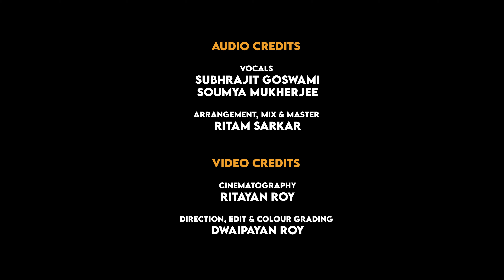Ochena Karor Buke | Mitthye Premer Gaan | Subhrajit - Soumya - Ritam | Official Music Video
Ochena Karor Buke is one of the beautiful song from the entire musical album of the recently released Bengali Musical Film - Mitthye Premer Gaan 🤍🖤

We as an entire team have tried to portray this song with a different touch giving a different flavour to it from both perspectives.

We hope everyone will love this version like the original one and share with everyone 🤍❤️

Original Credits -

Singer : @IshanMitra , @RanajoyBhattacharjee & @MekhlaDasguptaOfficial
Lyricist : Aritra Sengupta & Ranajoy Bhattacharjee
Composer :  Ranajoy Bhattacharjee
Music Label : @SVFMusic
Movie : Mitthye Premer Gaan
Director : Paroma Neotia

Cover Credits -

Singer : Subhrajit Goswami, Soumya Mukherjee
Audio Production, Mix & Mastering : Ritam Sarkar
Cinematographer : Ritayan Roy
Direction, Edit & Colour Grading : Dwaipayan Roy
Special Thanks : Soumyadip Chakraborty, Debangana Banerjee